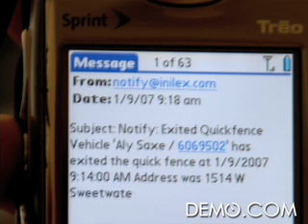Demo 07: Inilex, Inc. - ViM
Introducing a security solution that can retrieve stolen vehicles, monitor teenage drivers' whereabouts and speed, and cool or heat vehicles remotely. Cool or heat your car before you enter it. The Inilex security GPS product allows users to monitor and control their vehicles wirelessly via any phone or the Internet. The Inilex ViM  plugs into the car and can unlock doors, set alarms, start the engine and control a host of other functions without the need for complicated wiring. Just plug and play.